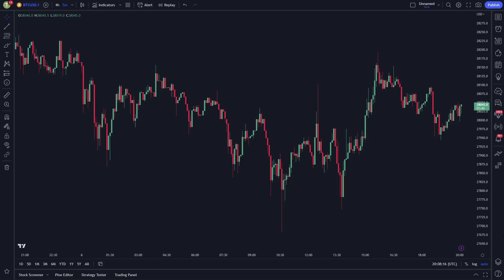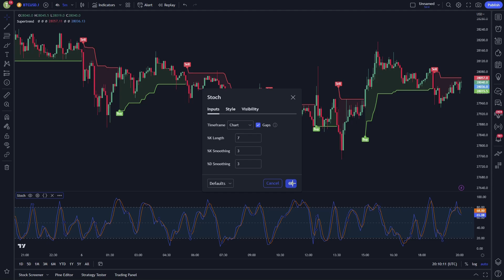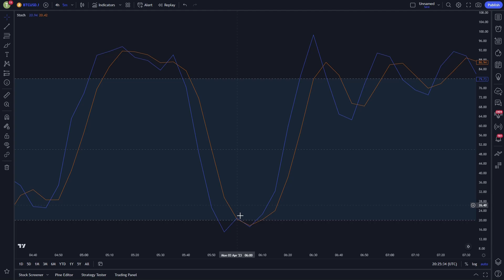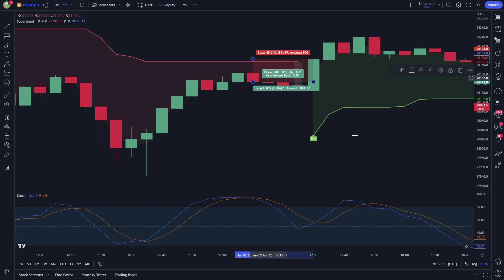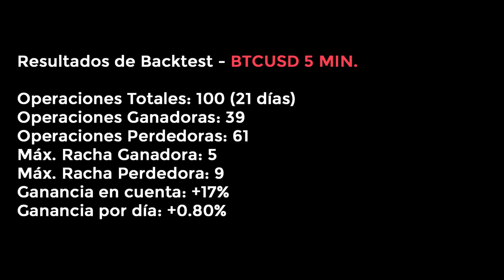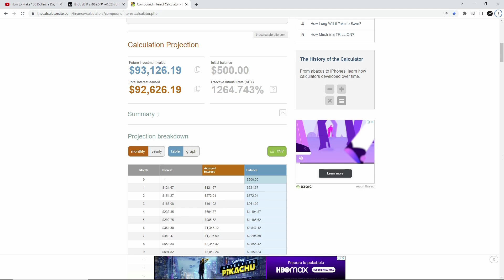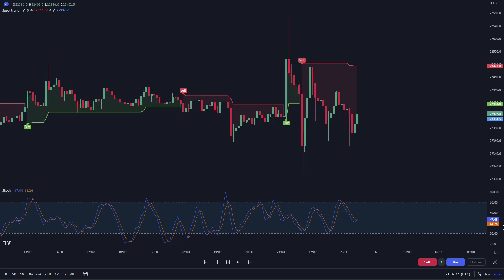ESTRATEGIA DE SCALPING CRIPTOMONEDAS de 5 MINUTOS CON INDICADOR ESTOCÁSTICO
🚀Estrategia de Trading Completa Por Sólo 25$.

ID de Referido: GQ2MYZO0